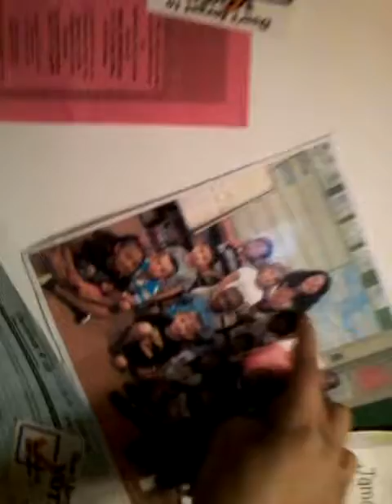Trick shots pt2